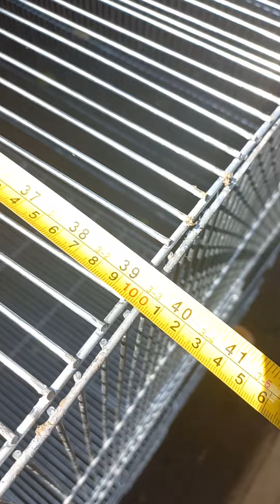SANGKAR MURAI BATU JUMBO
Sangkar Ternak Murai Batu Jumbo...
Produksi sendiri.

bahan Besi Galvanis.. anti karat, Anti rayap d Jamin Kuat & awet Pasti.ny.
ingin Costum ukrn juga bisa.

wa.085736372455.

shopee/Cod Juga Bisa..

p2mxl1mxt1m